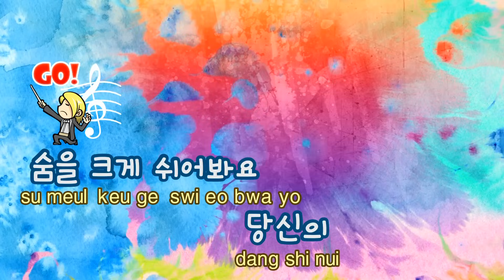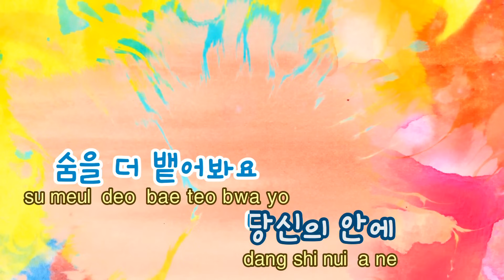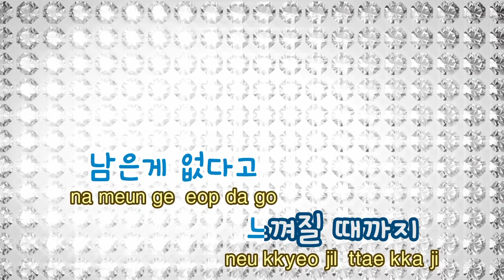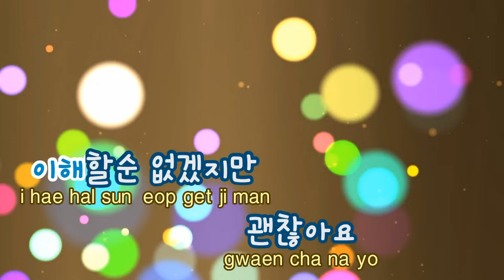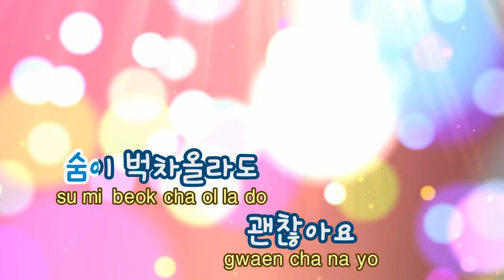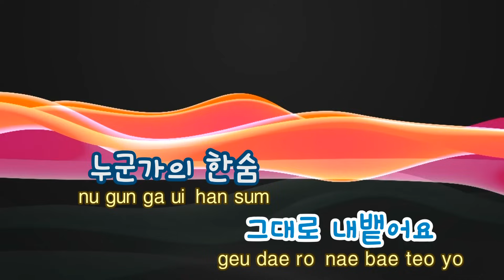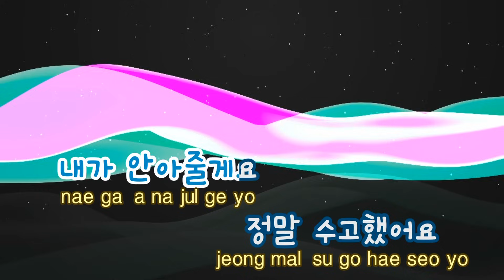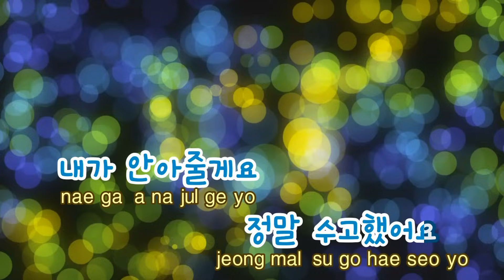[TJ노래방 / 남자키] 한숨 - 이하이 / TJ Karaoke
한숨 - 이하이

남,여자키 변경 버전입니다.